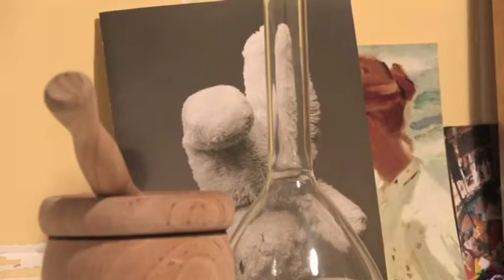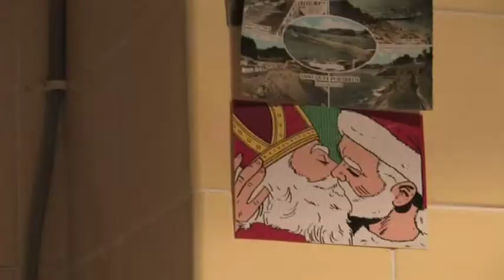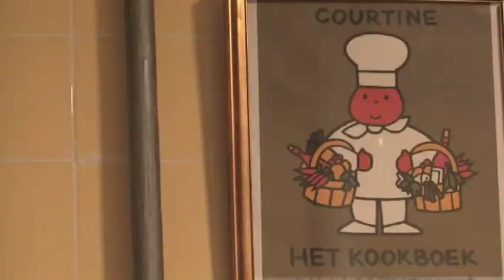Txomin y Rafa